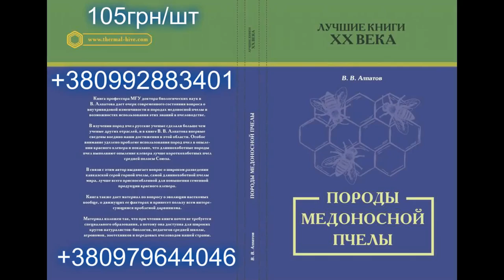Как зимует Дикий Рой - FABRO